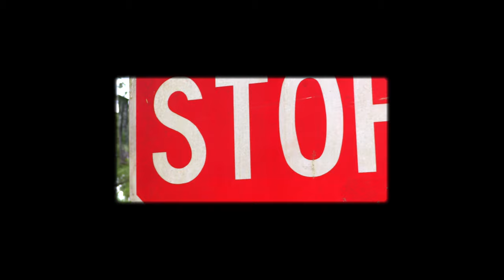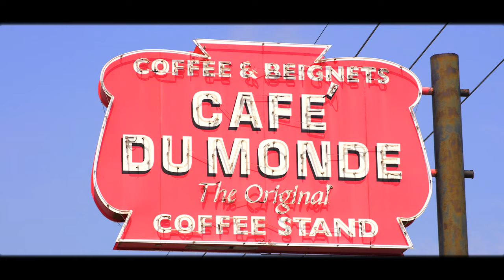Canon XC10 4K Test Footage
I took this :3